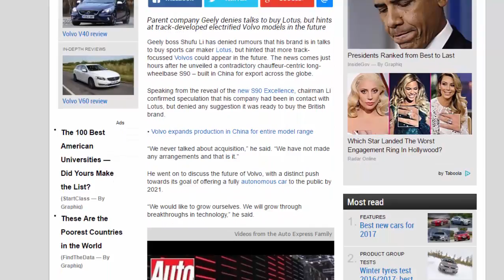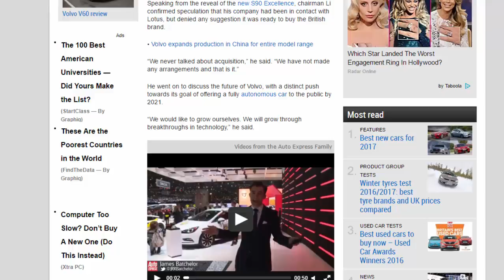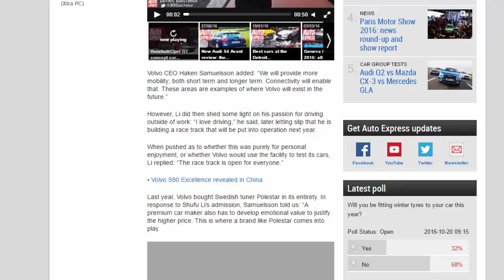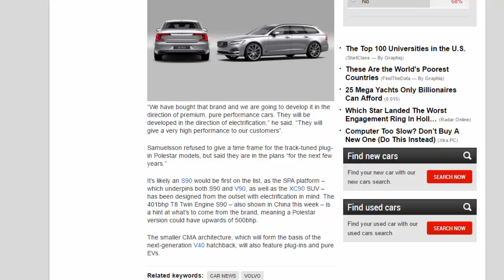Read Newspaper - Volvo Primed To Develop Track-influenced Sports Cars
Read newspaper:
Volvo primed to develop track-influenced sports cars
Source: autoexpress.co.uk